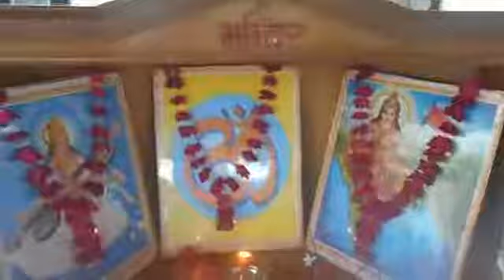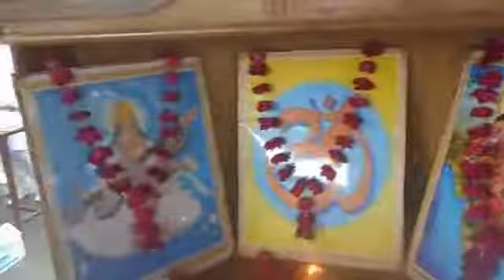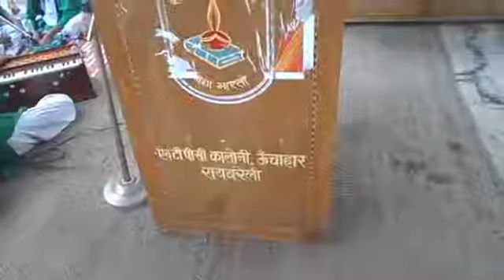सरस्‍वती विद्या मंदिर एनटीपीसी, उॅंचाहार रायबरेली में मनाया गया शिक्षक दिवस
सरस्‍वती विद्या मंदिर एनटीपीसी, उॅंचाहार रायबरेली में धूमधाम से मनाया गया शिक्षक दिवस